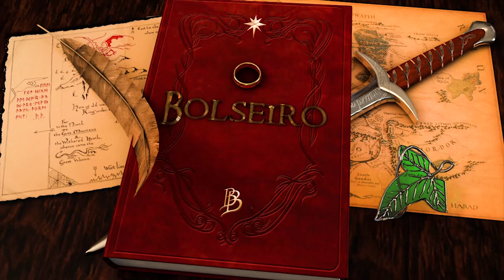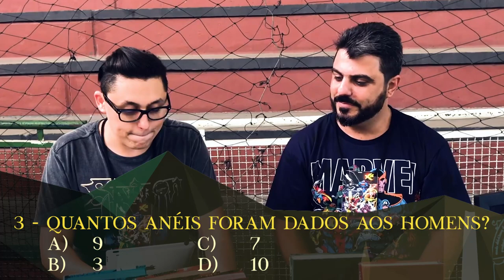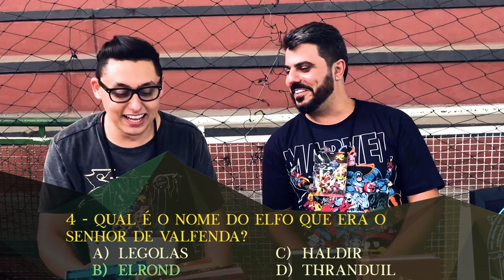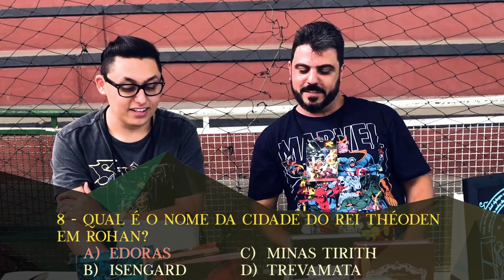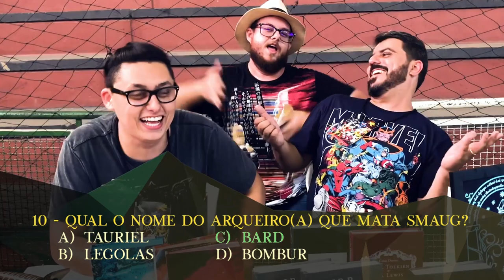ADIVINHAS NO ESCURO | "Canal Parábolas Geek"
Dessa vez o Adivinhas no Escuro foi com o Pr. Eduardo Medeiros, autor do Devocional POP e criador do canal Parábolas Geek.
Esse vídeo ficou muito legal, divirtam-se!

O vídeo foi gravado durante o evento Nerd/Geek Cristão X-CON, ralei bastante para sincronizar o audio e melhorar a qualidade, prometo que o próximo ficará melhor ainda.